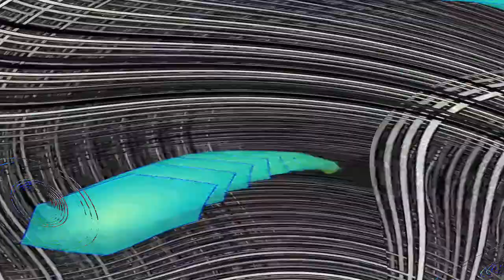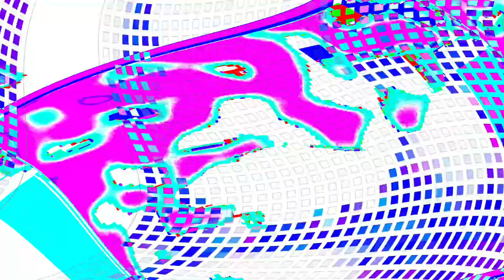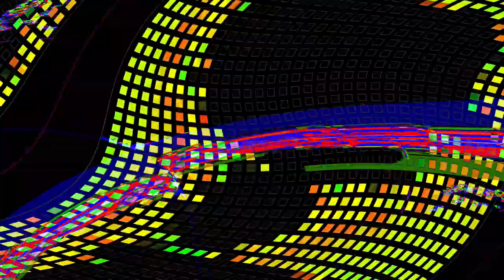[EPILEPSY WARNING] Movie 24 05 03 01h43m02s